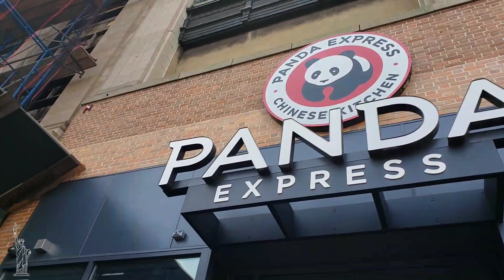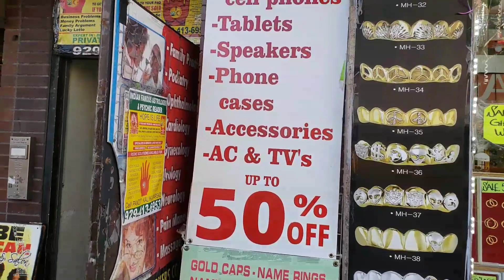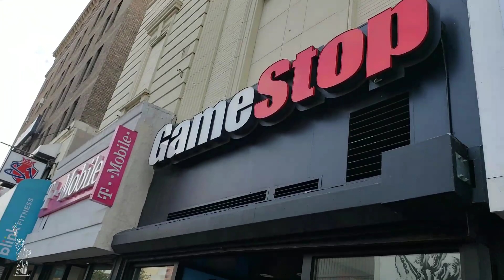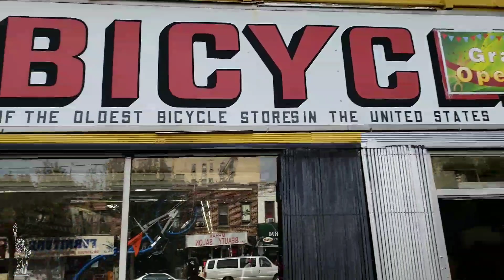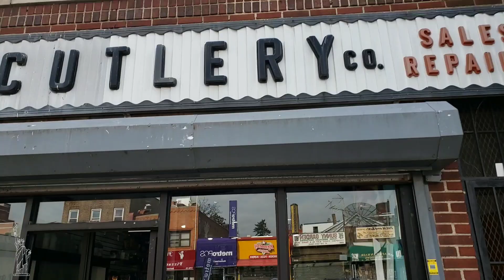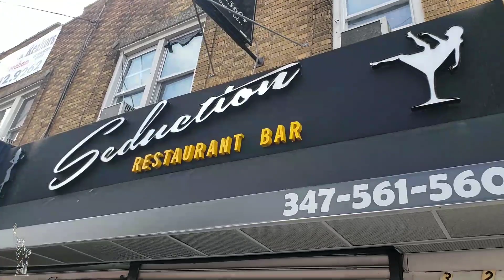JAMAICA AVENUE, QUEENS NY 2018